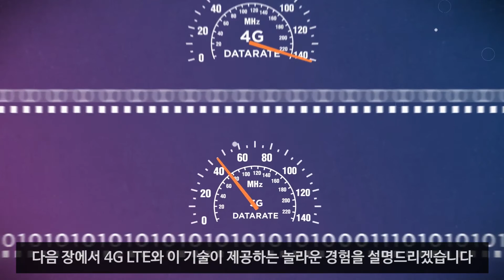무선통신기술 201, 4편, 모바일 3G - Mobile 201, Part 4, Mobile 3G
모바일 기술 혁명이 어떻게 일어나고 이 기술들이 어떤 발전을 거듭해 왔으며, 현재와 미래에 이 기술이 어떻게 활용되는지 알아볼까요?
모바일 통신에 처음 인터넷을 도입한 3G 기술에 대해 알아보겠습니다.